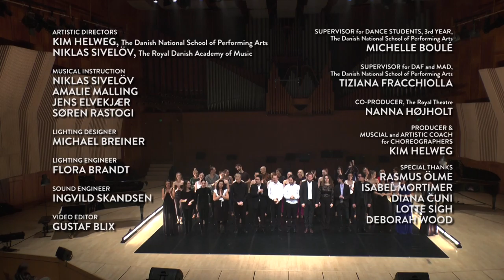Visions in Time and Space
Joint project between The Royal Danish Academy of Music, The Danish National School of Performing Arts and The Royal Danish Ballet School. Performance in Copenhagen, November 2015. Video by Gustaf Blix